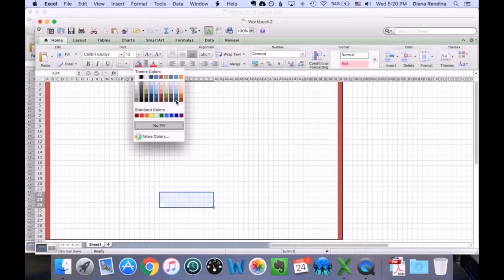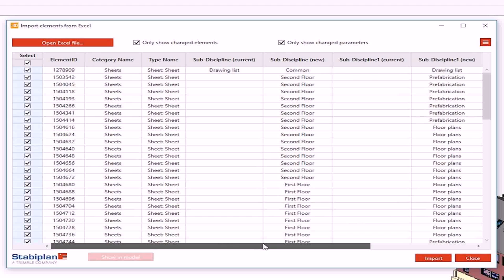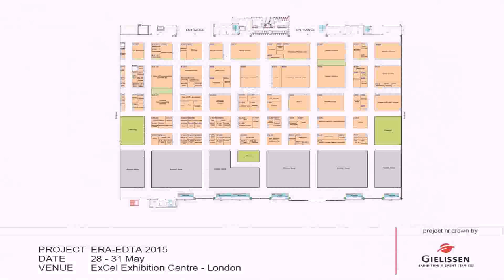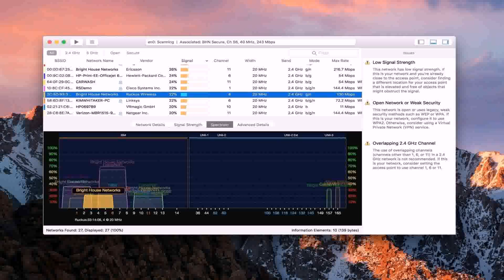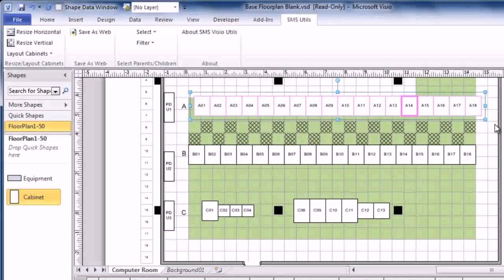Drawing Floor Plan On Excel - DaddyGif.com (see description)